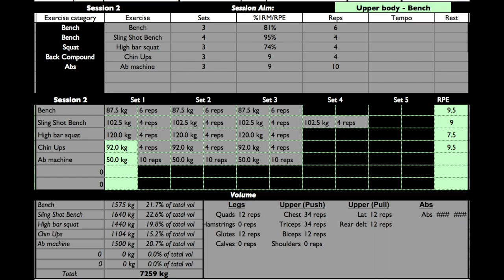M2W1S2 - High Bar Squats, Bench Press & Sling Shot Bench